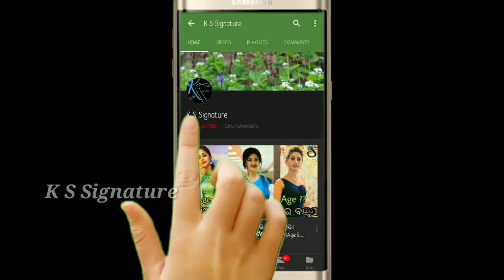Rani panda family life style and bank balance ।।